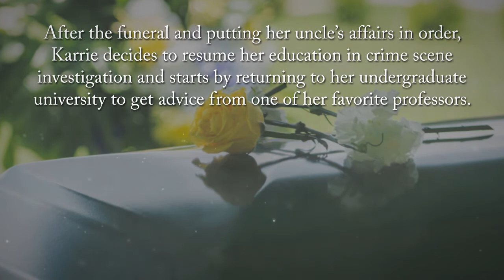Maser by David Woodcox